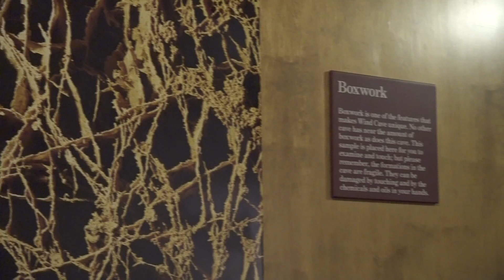Windcave National Park Week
Interviewee:
Photographer/Editor: Reed Langer